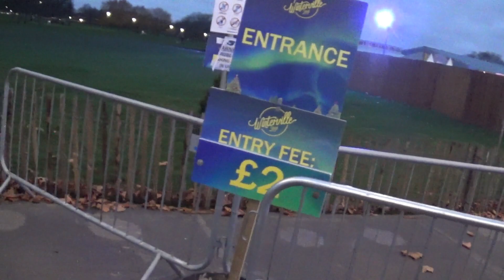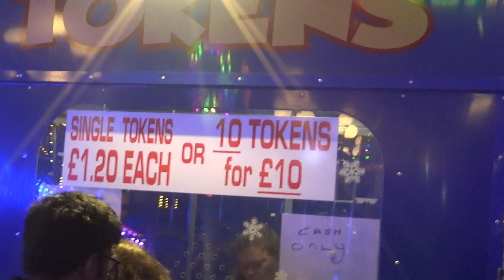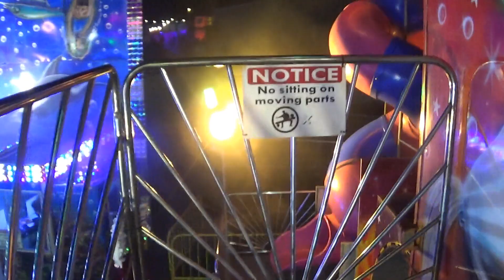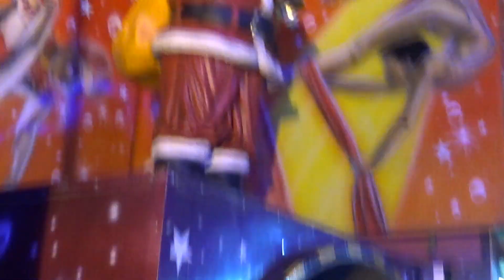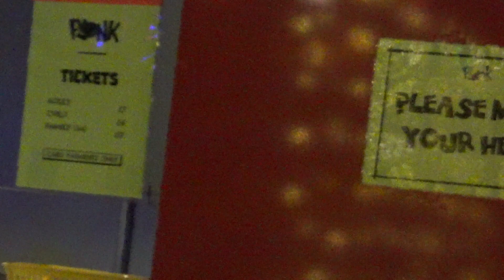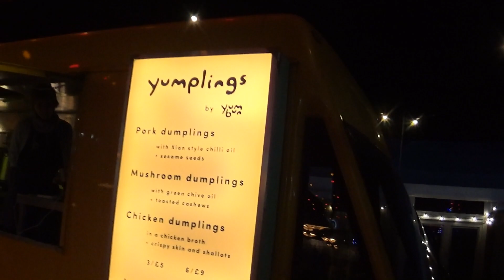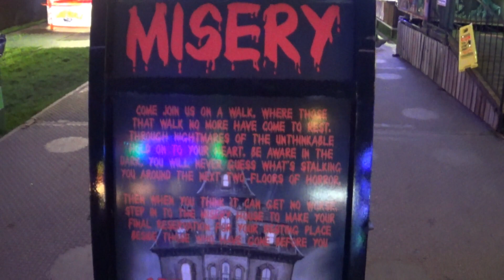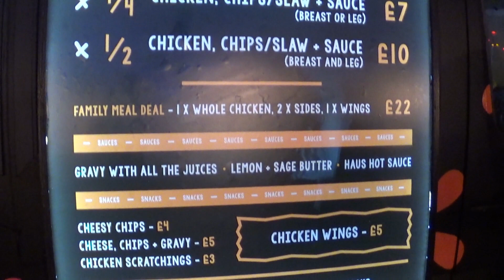Winterville London Vlog 2018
This is our vlog and review from Winterville, a Christmas event in London.